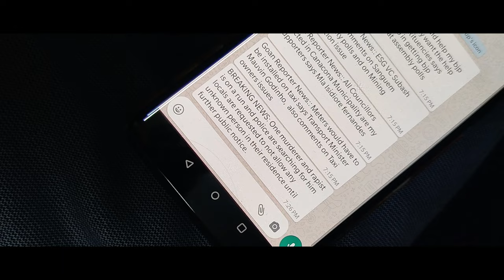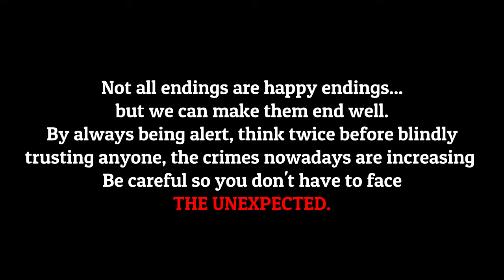The Room - Konkani Short Film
The Room - Expect The Unexpected
Are you ready to witness the unexpected?
Watch The Room Now!

Cast:
Digamber Bondre
Kunal Naik Gaonkar
Isha Kudalkar
Prajna Shetty
Guruprasad Samant
Yateen Mhapsekar

Videography: Rajdeep Naik Gaonkar
Editing: Shaunak Bale

Special Thanks To:
Singhal Raikar
Diptesh Mote